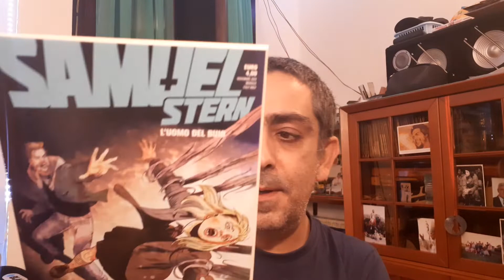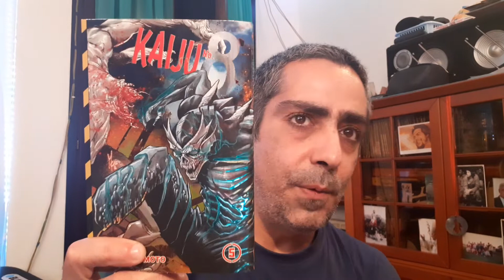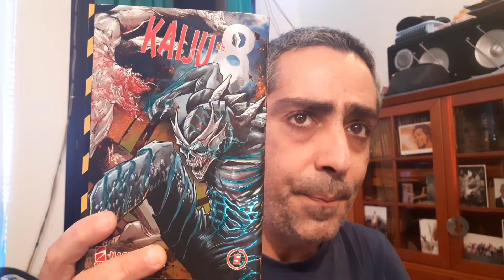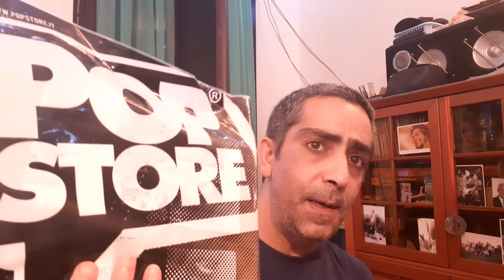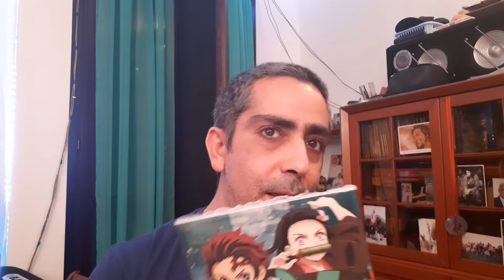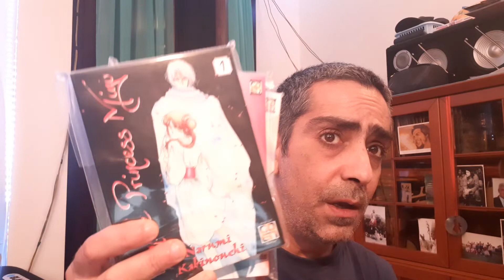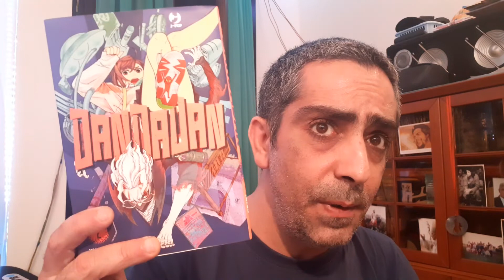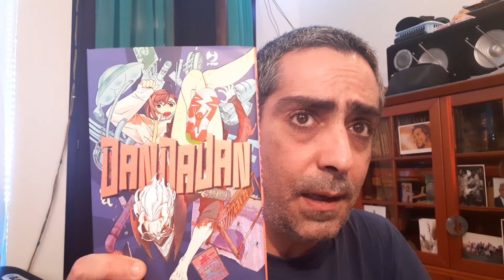ACQUISTI MANGA 1 NOVEMBRE 2022